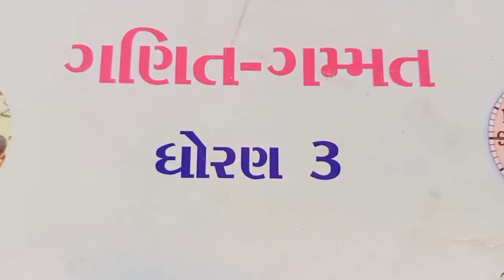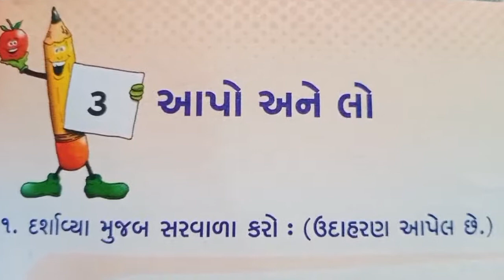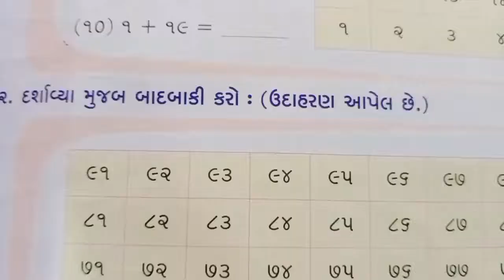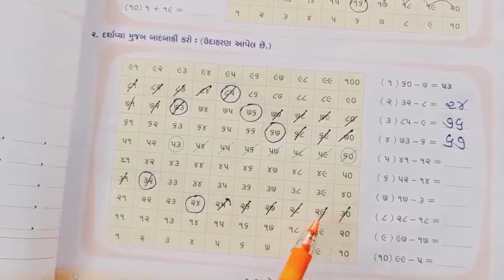STD3 MATHS 3 આપો અને લો બાદબાકી ની સમજૂતી